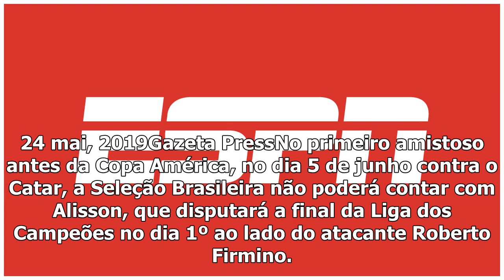Ederson será titular da Seleção em amistoso contra o Catar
24 mai, 2019Gazeta PressNo primeiro amistoso antes da Copa América, no dia 5 de junho contra o Catar, a Seleção Brasileira não poderá contar com Alisson, que disputará a final da Liga dos Campeões no ...